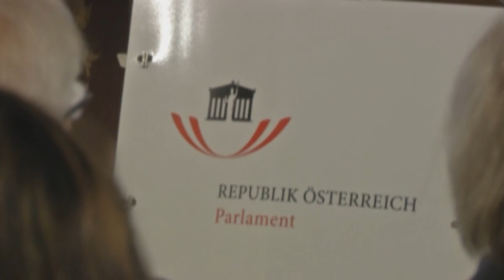Durnwalder a Vienna per ripercorrere l'evoluzione del Tirolo storico